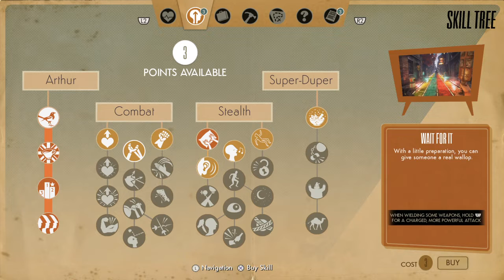The Scotsman [We Happy Few Part 3]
*bag pipes intensifies*